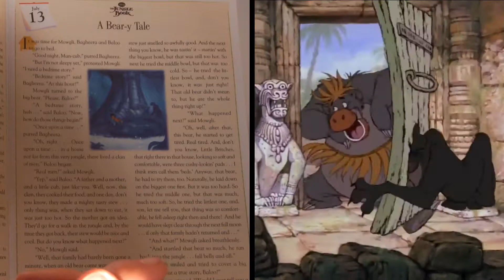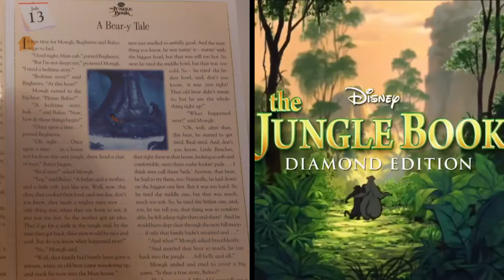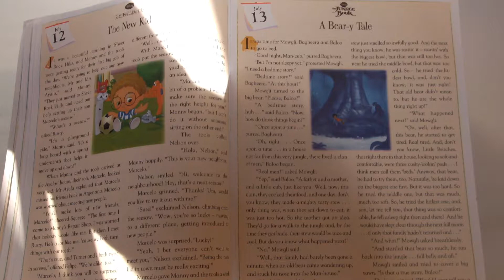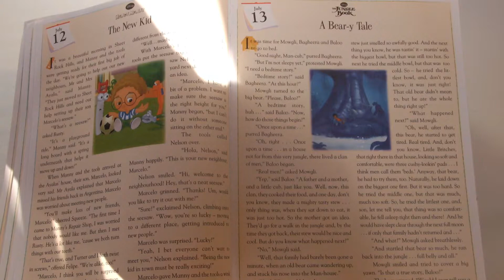Disney's The Jungle Book - A Bear Y Tale #200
PUBLISHED EVERY OTHER DAY AT GMT 20:30